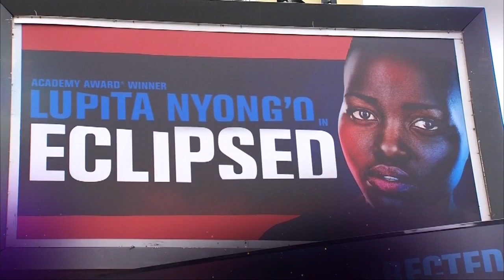Fox 5 Special Studio 5: 2-27-2016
Jennifer Lahmers, Simone Boyce talk Oscars and more..